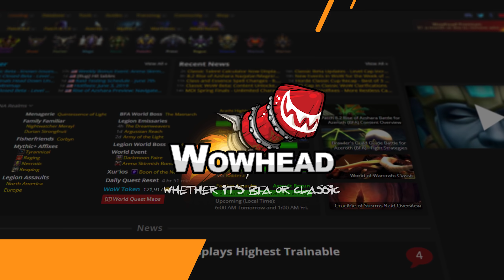Method VS N'Zoth the Corruptor - Mythic Ny'alotha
In this video we see Method take on N'Zoth the Corruptor in Ny'alotha Mythic Mode | Use Wowhead for EVERYTHING 8.3 | LIMITED EDITION RWF Merch

► POVs
Sco, Roger, Scripe, JustW8, Lorgoks, Deepshades, Fragnance, Gingi, Zaelia, ChrisPotter, Voci

► Music
Set Off - Clarence Reed
New Civilization - Wendel Scherer
Symphony Of the Cold-Blooded - Chrsitian Anderson
Disciples of Sun Tzu - Chrsitian Anderson
Legions - Jo Wandrini
Deroc Decuple - FormantX